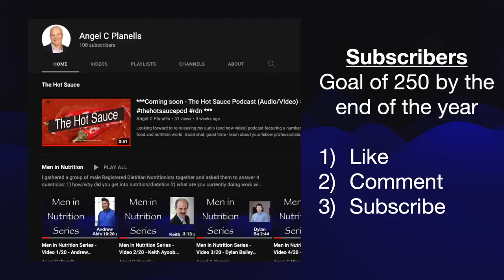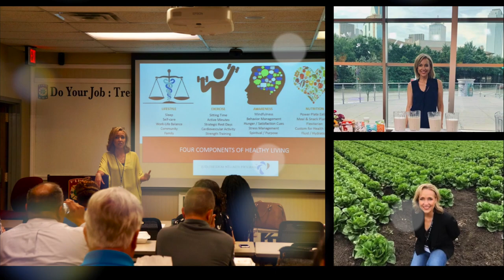The Hot Sauce (Ep 1) - Angela Lemond RDN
Episode 1 of the Hot Sauce features the wonderful Angela Lemond. I got to spend 6 years with her in the National Media Spokesperson program, and just know that she is straight awesome. You can connect with her

Emmanuel (Instrumental) – Joyspring
Life Up a Shout (Instrumental) – Joyspring
For the Good (Instrumental)
The Father’s House – The Jordan Singers
Faded - Ooyy